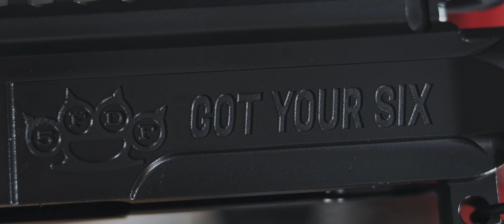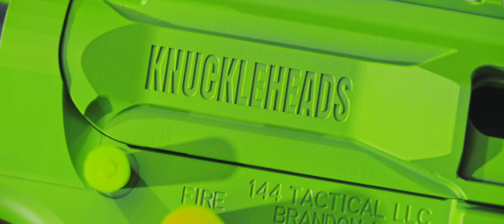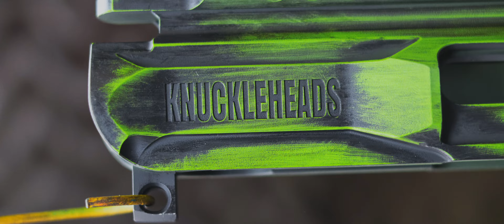FIVE FINGER DEATH PUNCH AR-15 | Branson Cerakote & Laser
If you're a fan of Five Finger Death Punch, or just like badass guns, you're going to love this AR-15! It's been custom cerakoted and laser engraved by Branson Cerakote & Laser with the band's logo and much more.

➢ ⚙️ Our Equipment ⚙️
• Here is a link to the equipment and supplies we use in the shop →

• Address →  131 Industrial Park Drive Ste 3, Hollister, MO, 65672

➢ ⚡San Antonio Laser Engraving Training⚡
If you are interested in Laser Engraving Training, go check out San Antonio Laser Engraving! For more information watch our video of us going down there and getting trained.

➢ ⚙️ TimeStamps
0:00 Intro
0:18 Why We Made This Gun
3:15 Cerakoting
5:34 Final Touches
6:31 Final Product
8:08 Outro